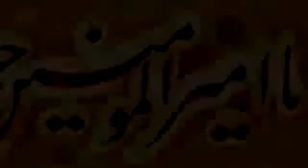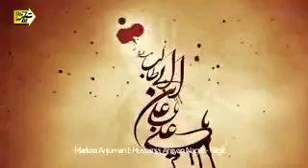Ya Ali Ya Ali